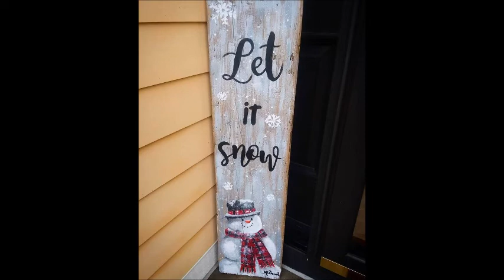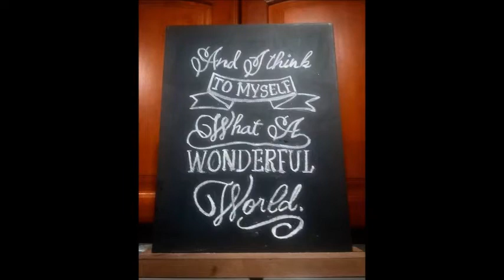Our Christmas Decoration - 2018